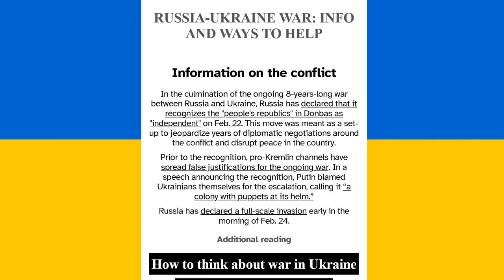Hunter Completes Mass Effect 2 [PART 24]